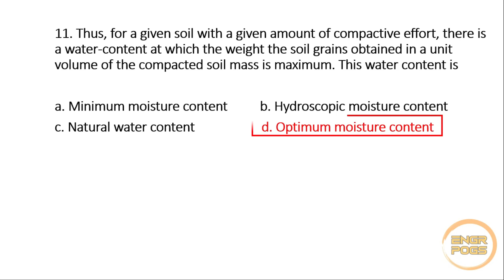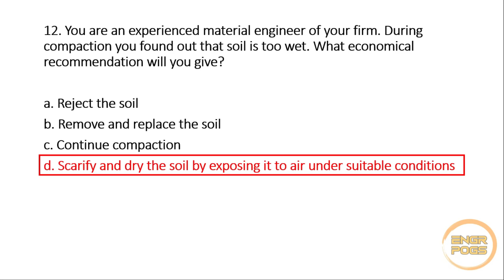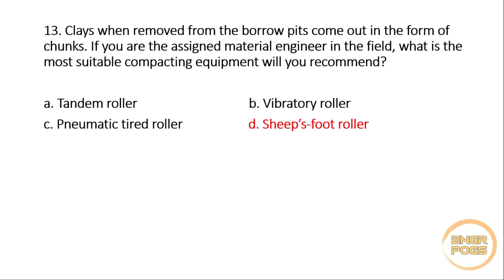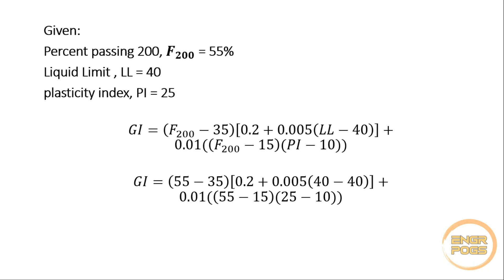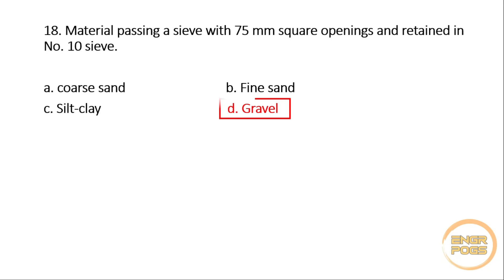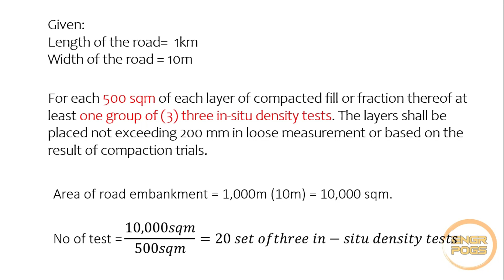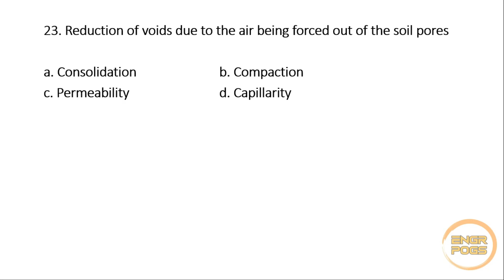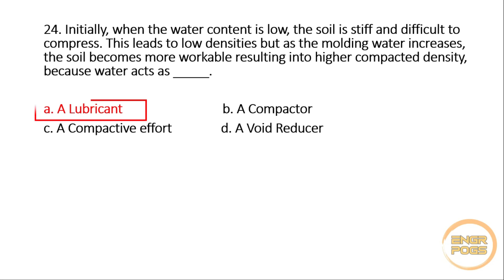Part 2 • Material Engineering Reviewer • Past Examination • Engr Pogs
11. Thus, for a given soil with a given amount of compactive effort, there is a water-content at which the weight the soil grains obtained in a unit volume of the compacted soil mass is maximum. This water content is

      a. Minimum moisture content      b. Hydroscopic moisture content
      c. Natural water content                  d. Optimum moisture content

12. You are an experienced material engineer of your firm. During compaction you found out that soil is too wet. What economical recommendation will you give?

      a. Reject the soil
      b. Remove and replace the soil
      c. Continue compaction
      d. Scarify and dry the soil by exposing it to air under suitable conditions

13. Clays when removed from the borrow pits come out in the form of chunks. If you are the assigned material engineer in the field, what is the most suitable compacting equipment will you recommend?

      a. Tandem roller                             b. Vibratory roller
      c. Pneumatic tired roller                 d. Sheep’s-foot roller

14. The liquid limit of the soil is 30. The plastic limit is 19. The plasticity index will be

15. Assume that an A-6 material has 55 percent passing the 0.075 mm (no. 200) sieve, liquid limit of 40 and a plasticity index of 25. The group index (GI) will be.

16. Assume that an A-2-7 material has 30 percent passing the 0.075 mm ( No.200) sieve, liquid limit of 50, and a plasticity index of 30. The group index (G.I) will be.

17. The term “silty” is applied to fine materials having plasticity index of

     a. 10 or less                                     b. 11 or more
18. The term “clayey” is applied to fine material having plasticity index of
     a. 10                                     b. 11 or greater
     c. 9 or less                                     d. 10 or less

19. Material passing a sieve with 75 mm square openings and retained in No. 10 sieve.

    a. coarse sand                      b. Fine sand
    c. Silt-clay                                  d. Gravel
20. One(1) km of road embankment is spread at 200 mm layer with a width of 10 m. The number of sets of field  density test will be.

21. The layer used in a pavement system to reinforce and protect the subgrade or subbase.

    a. Basement soil                      b. Embankment foundation
    c. Embankment                      d. Basecourse

22. Liquid limit of selected borrow for topping

    a.  Not more than 25           b.  Not more than 20
    c.  Not more than 22           d.  Not more than 30

23. Plasticity index of selected borrow for topping

    a.  Not more than 12                    b.  Not more than 8
    c.  Not more than 6                       d.  Not more than 10

24. At least one(1) group of three(3) in-situ density tests shall be carried out for each layer of ______sq.m. compacted fill

    a. 300 m²                                b. 450 m²
    c. 330 m²                                d. 500 m²

25. Roadway embankment of earth materials shall be placed in horizontal layer not exceeding ______in loose measurement and compacted as specified before next layer is placed.
    a. 150 mm                                b. 200 mm
    c. 300 mm                                d. 250 mm